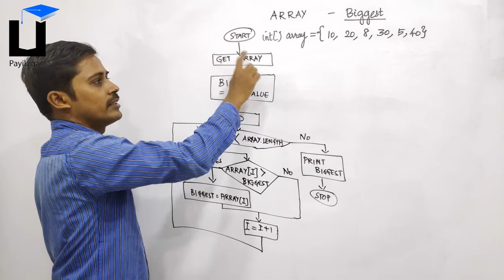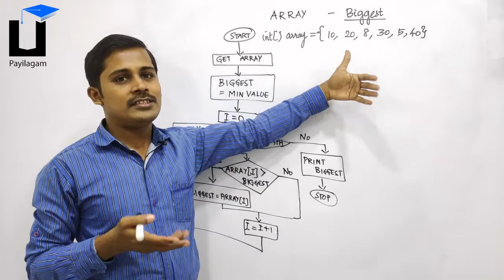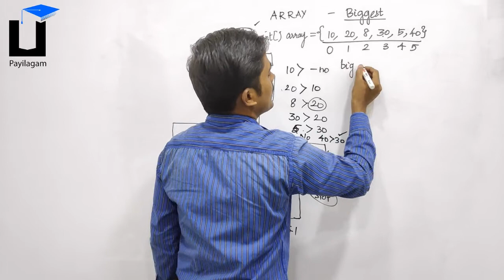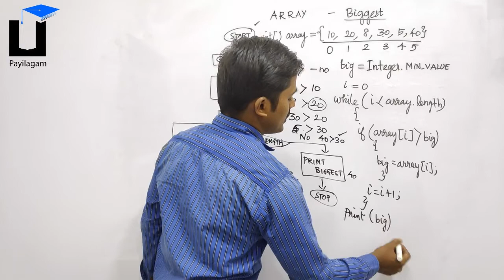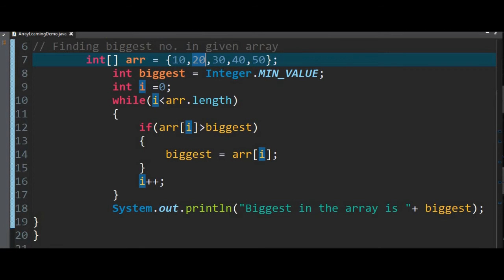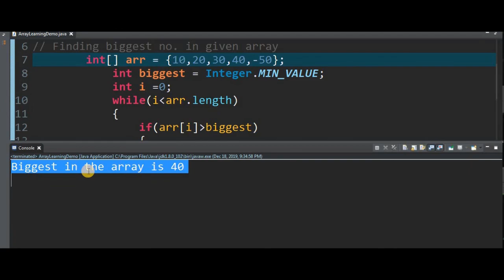How to Find Biggest Elements in given Array- தமிழில் Programming - Payilagam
Learn How to find Biggest Elements in given Array   - through this Tamil video tutorial here.

 1) Java in Tamil
 2) Programming in Tamil
3) Data Structures and Recursion in Tamil
 4) Exception Handling in Tamil
5) Java String in Tamil
6) Java Collection in Tamil
7) Java Regular Expression in Tamil
8) Java File Reading, Writing in Tamil
9) Java Collection in Tamil